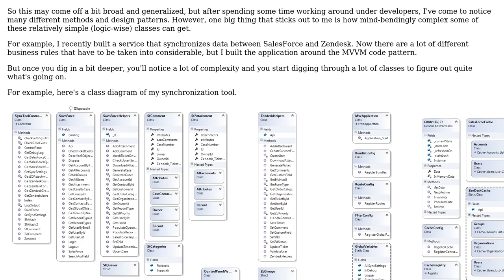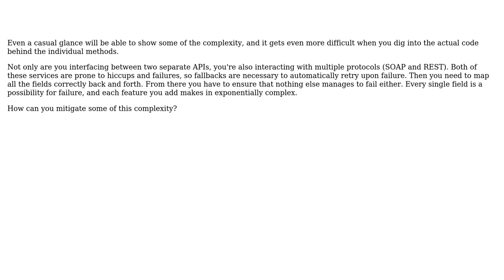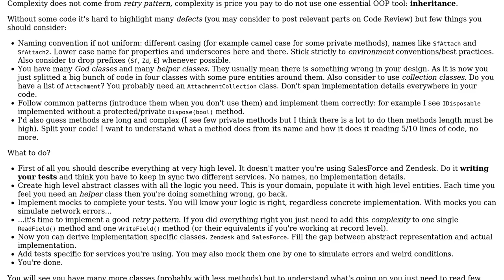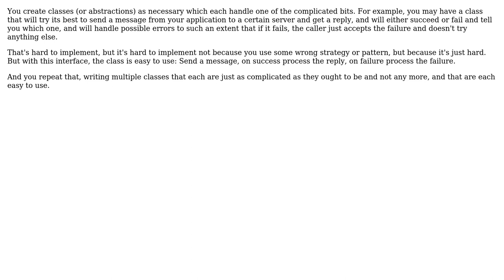How to mitigate complexity of fallbacks introduced to automatically retry upon failure?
Software Engineering: How to mitigate complexity of fallbacks introduced to automatically retry upon failure?

With thanks & praise to God, and with thanks to the many people who have made this project possible! | Content (except music & images) licensed under CC BY-SA | Music | Images & others | With thanks to user JD Davis user gnat user gnasher729 user Adriano Repetti and the Stack Exchange Network Trademarks are property of their respective owners. You are responsible for your own actions.